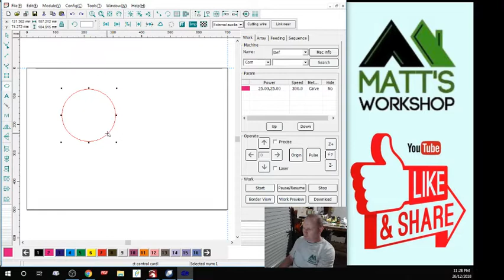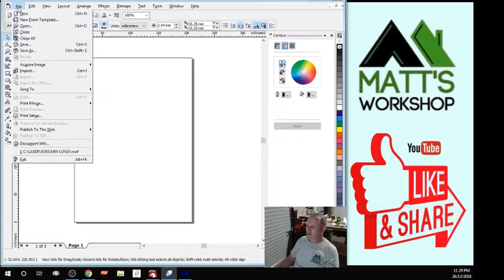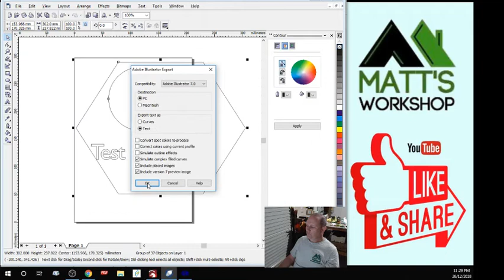TopWisdom TL-410C - LightBurn to AutoLaser Workaround. For CNC Co2 Laser Machine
I had a few questions about how I use Lightburn and The TopWisom TL-410C controller.  At the moment LightBurn does not talk directly with the controller and I have to do a workaround dance with the file to get it to work.  Either way this works but is still not a solution to the problem, it's just a bandaid.  Ultimately you're better off replacing the TL-410C controller with a Ruida.
Laser Cutting Resources

I Recommend a RDC 6442 or 6445 Controller from Cloudray - Available

NOTE: This is not a paid production or advertisement.